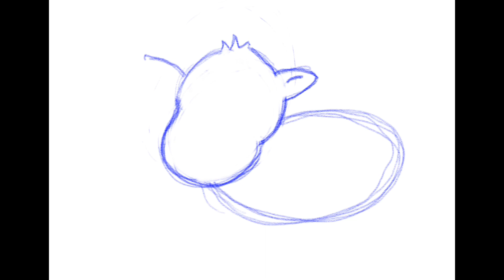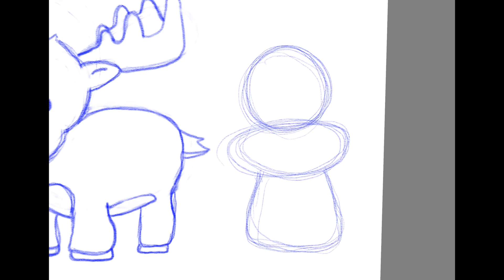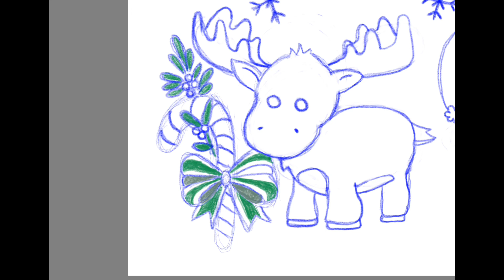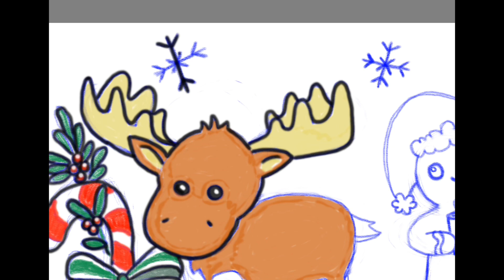Bite size learn to draw #13 Christmas